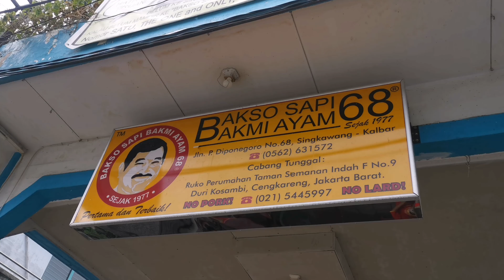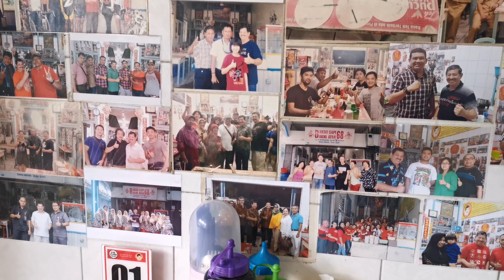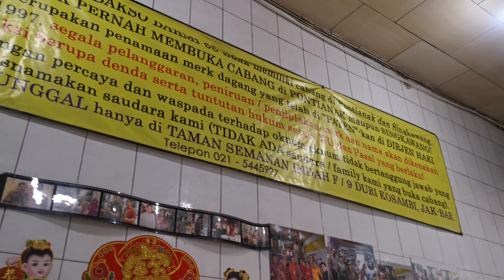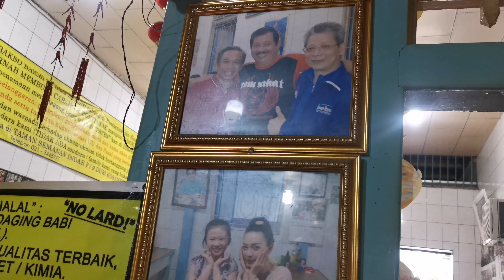NOODLES WITH ARTIST PHOTO WALLPAPER/Macarrão com artista foto papel de parede/INDONESIAN STREET FOOD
Location : Singkawang, Kalimantan barat

Price Range : IDR 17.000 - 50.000

The Young's Story it's all about Making Food, Food traveler and Street food, and always trying to make a better video.
Especially to make all of you drool.